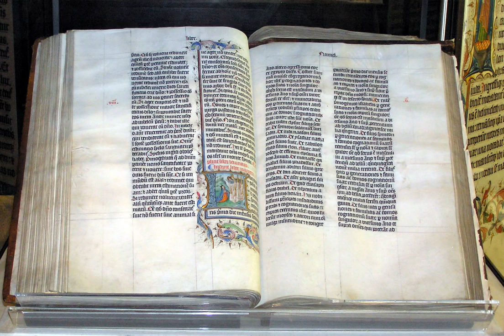Mark the cousin of Barnabas | Wikipedia audio article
This is an audio version of the Wikipedia Article:
Mark the cousin of Barnabas

SUMMARY
Mark the cousin of Barnabas is a character mentioned in the New Testament, usually identified with John Mark (and thus with Mark the Evangelist). The opinion that this Mark is a different Mark is found in the writings of Hippolytus of Rome who thought them to be separate people.